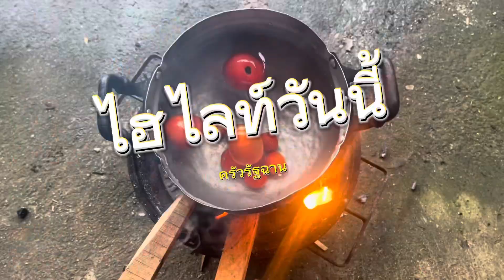Ep.609 ครัวรัฐฉาน น้ำขนมจีนรัฐฉานใส่ปลากระป๋องสูตรครัวรัฐฉาน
เพจ Facebook : ครัวรัฐฉานchannel